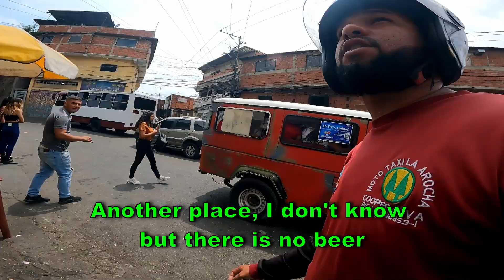Solo in Petare: Venezuela's Most Dangerous Hood 🇻🇪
According to the internet, Petare is the most dangerous barrio in Latin America. It's also the largest barrio of the entire continent. But is it really that bad? Let's go there and check out how the life is in Petare!

Do you want a tour through Petare? Call Yandel! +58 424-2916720